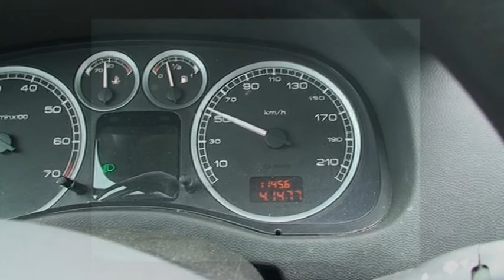mai demult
un montaj despre un fragment din trecut